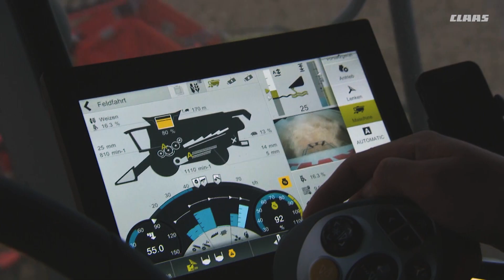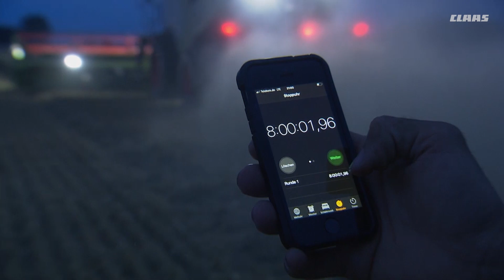CLAAS LEXION 6900. Straw walker record 2019.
Revolutions don't always happen from one day to the next. Sometimes they need time to mature. In 1995, the LEXION 480 with the APS HYBRID system set an initial record of 40 tonnes of grain per hour. And now the LEXION 6900 with the new APS SYNFLOW WALKER threshing system has taken things to a new level by breaking the original record and doing so with an output even higher than expected. Typical LEXION, in fact.

LEXION 6900 Record
Expectations exceeded.

The new record was set on the island of Rügen, where 110 hectares of winter wheat were waiting to be threshed. Well-equipped with CEMOS AUTOMATIC and the 10.8-metre wide CONVIO draper cutterbar, the LEXION showed what it was capable of during 8 hours of use under real-world conditions. The result?

8 h Threshing time
34,5 ha Threshing area
349,8 t Crop yield
43,7 t/h Throughput
0,8 - 1 % Loss rate
16,6 - 19,3 % Grain moisture